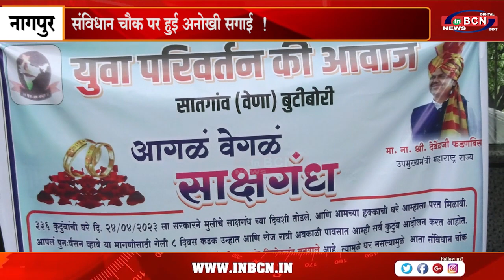संविधान चौक पर हुई अनोखी सगाई !.....INBCN NEWS